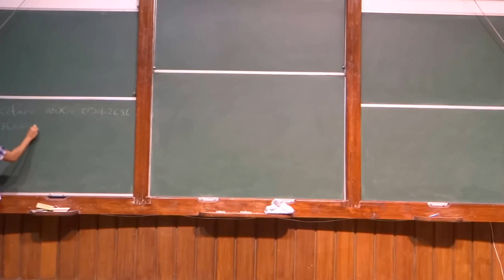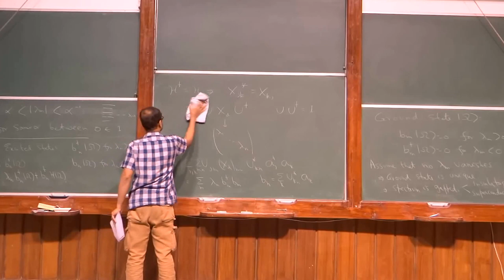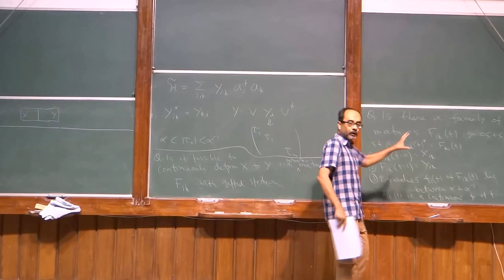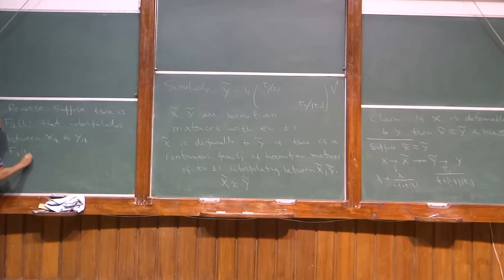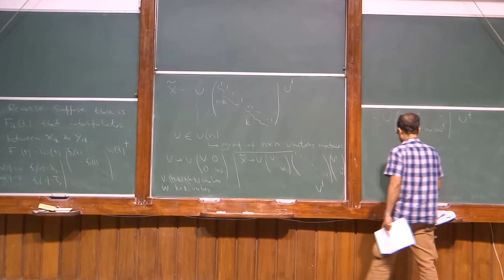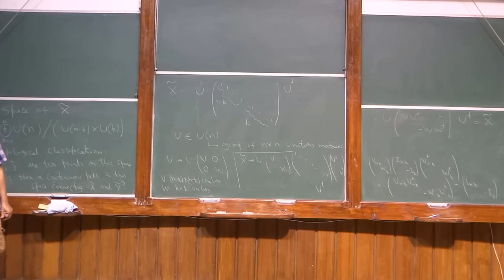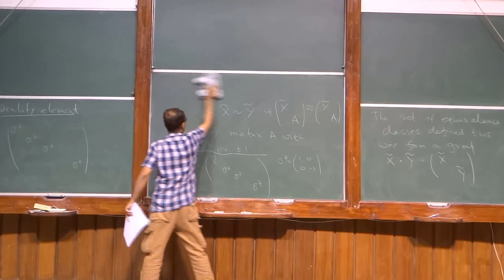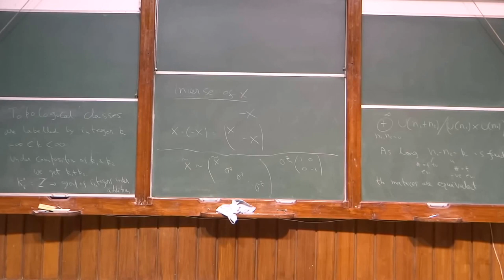Part 1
Journal club on `Periodic table for topological insulators and superconductors' by  Alexei Kitaev  (arXiv:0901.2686)